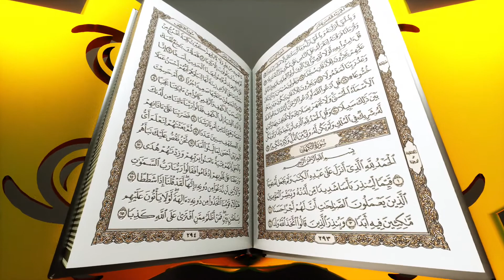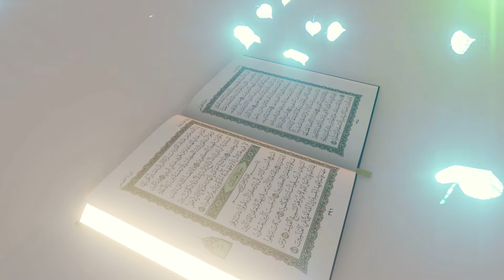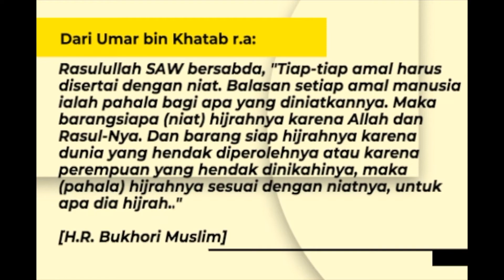Hijrah Rasulullah Permulaan Tahun Hijriah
Menyambut tahun baru Islam, simak awal mula hijrahnya Baginda Nabi Muhammad SAW yang menandai permulaan Tahun Hijriah di dalam kalendar Islam.

Kini, makna Hijrah telah berubah ke arah yang lebih baik, tak hanya pindah dari satu tempat ke tempat yang lain. Hijrah adalah fitrah. Hijrah adalah percaya. Hijrah adalah melangkah ke arah yang lebih baik.